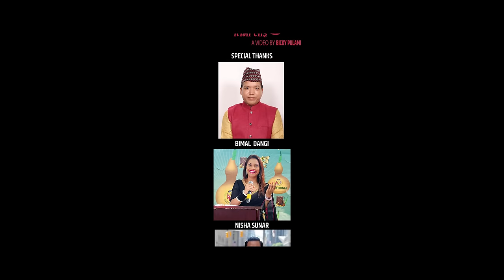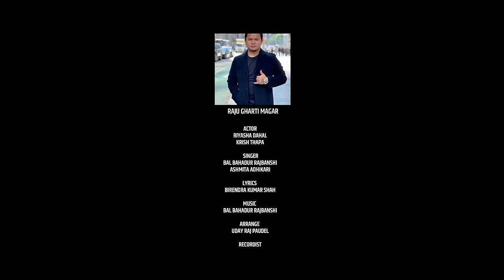Euta Kura Bhanchhu Timilai | Bal Bahadur Rajbanshi, Asmita Adhikari Feat. Riyasha Dahal, Krish Thapa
Euta Kura Bhanchhu Timilai - Love Song | एउटा कुरा भन्छु तिमीलाई | Bal Bahadur Rajbanshi, Asmita Adhikari Feat. Riyasha Dahal, Krish Thapa | New Nepali M/V 2022

Audio Credits:-
Song: "एउटा कुरा भन्छु तिमीलाई"
Singer: Bal Bahadur Rajbanshi, Asmita Adhikari
Lyrics: Birendra Kumar Shah
Arrange:- Uday Raj paudel
Recordist: Rajababu Chaudhary & Ajay Karki, Rabin Regam, Dil Samarpan
Mixing / Mastering : Chandra Chaudhary
Studio: Acoustic Nepal, Naxal Kathmandu

Video Credits:-
Actors : Riyasha Dahal & Krish Thapa
Camera | Drone : Bicky Pulami
Edit | Color | Poster : Bishnu Khadka
Aranament : Yasukaimono.Com
Post Production: Safal Mption Picture
Production manager: Safal Khadka
Director : Bicky Pulami

Media Partner
Makai House Media Inc